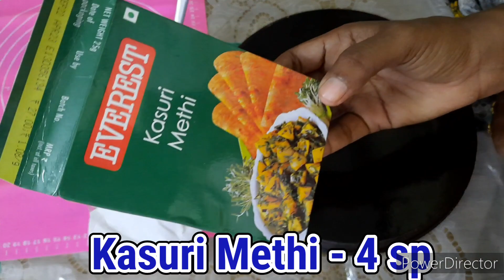Dry Kasuri Methi Wheat Paratha/Kids Favourite Breakfast/Lunchbox Recipe in Tamil